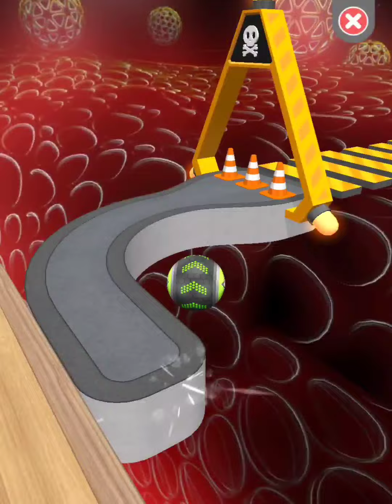Going Balls‏ - SpeedRun Gameplay Level 10571